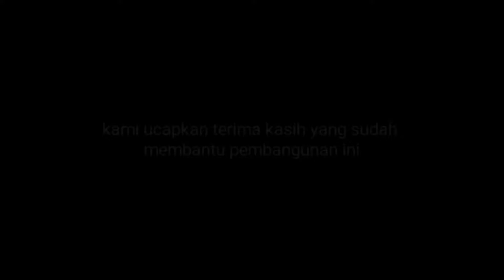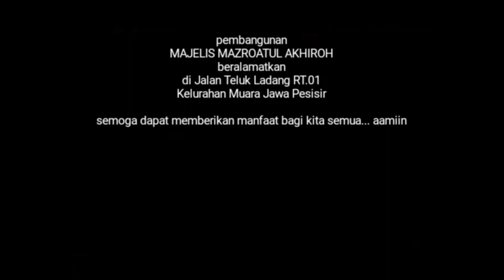Majelis Mazroatul Akhiroh Pendopo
Diucapkan banyak2 terima kasih kepada masyarakat yg telah menyumbangkan sedikit hartanya untuk pembangunan "Majelis Mazroatul Akhiroh"

Yang beralamatkan di Jalan Teluk Ladang RT.01 Kel. MUARAJAWA PESISIR Kec. MUARAJAWA Kab. KUKAR

Cabang Pondok Pesantren ( DAARUL QUR'AN WATARBIYYAH ) Handil 4